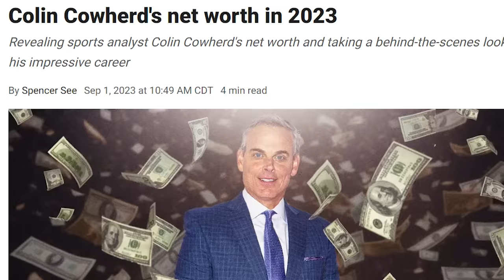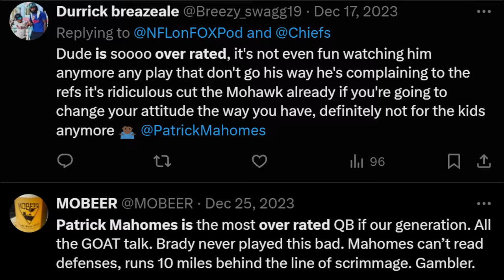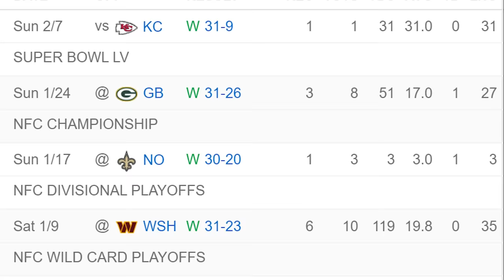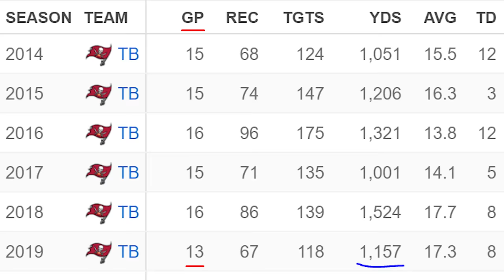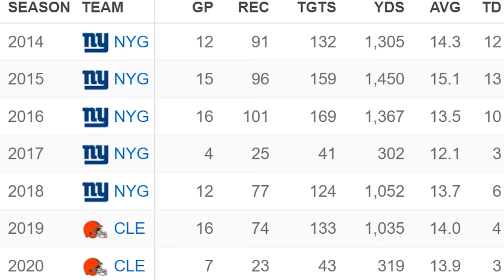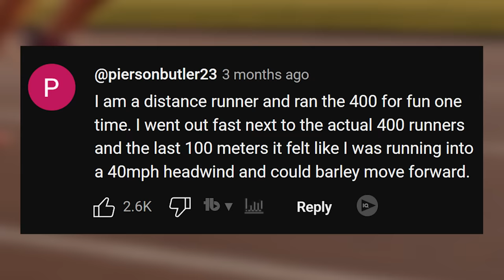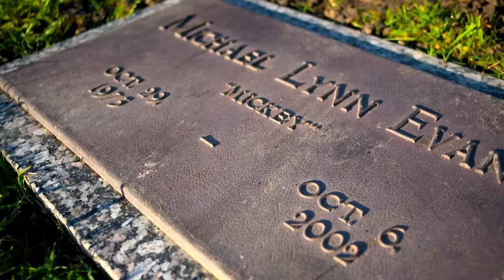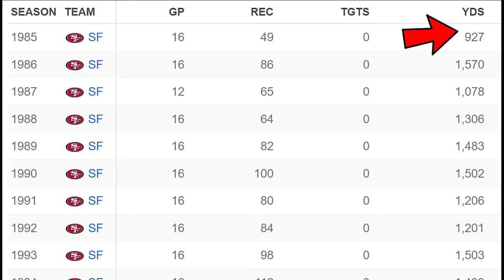The Mike Evans Story You Probably Never Knew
18+ in most eligible states, but age varies by jurisdiction. Eligibility restrictions apply. Valid only in states where DraftKings Pick6 operates. Pick6 not available in all states, including, but not limited to, CT and NY (for up-to-date list of states please Void where prohibited. See terms at pick6.draftkings.com. 1 deposit match offer per new Pick6 customer. New customers will be eligible to receive a deposit bonus equal to 100% of the customer’s first deposit on Pick6, up to a max. of $100 in Pick6 credits. Min. $5 deposit. Bonus issued as Pick 6 credits, which are site credits that have no cash value, are non-withdrawable, and must be played-through 1x before any related winnings can be withdrawn. Entry fees not included in winnings. Pick6 Credits expire 4320 hours (approximately 180 days) after being issued and are only valid for use in Pick6 contests. Promotional offer period ends 3/31/24 at 11:59 PM ET.